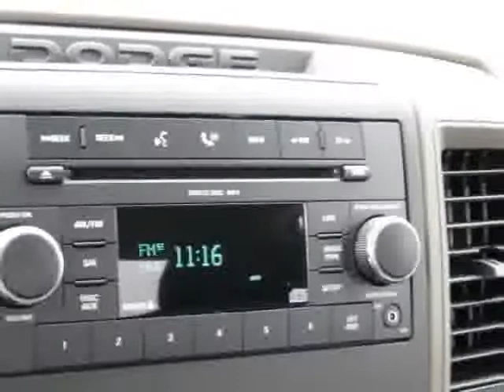2009 Dodge Ram 1500